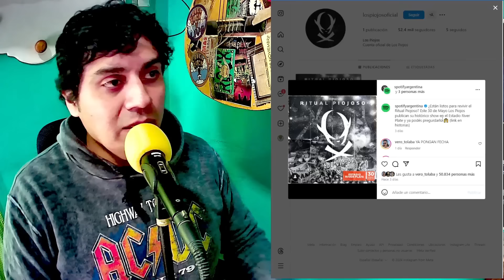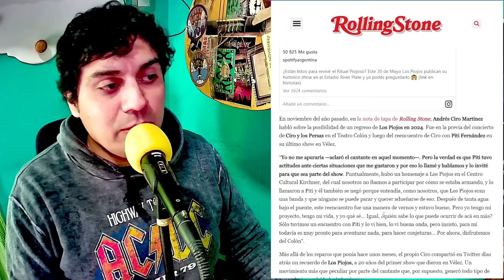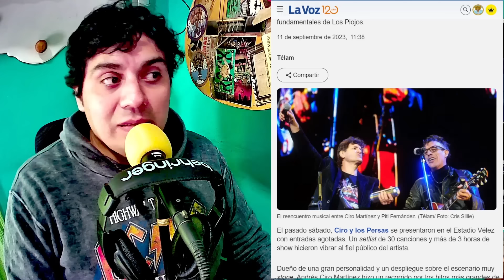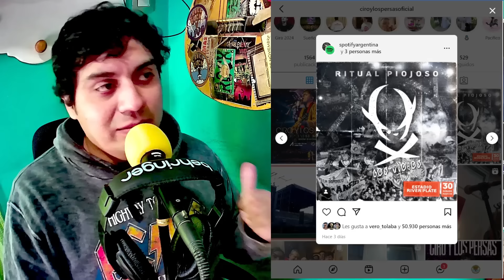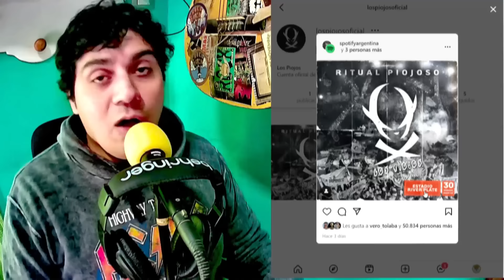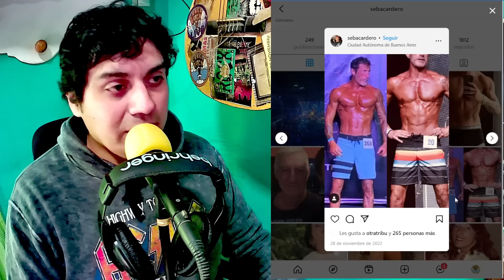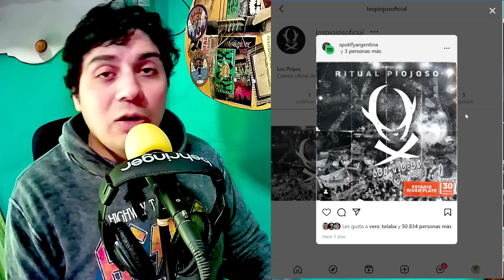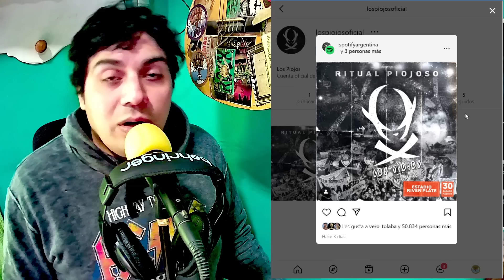Las Pruebas que Confirman el Regreso de LOS PIOJOS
Los Piojos abrieron una cuenta de Instagram publicaran un disco en vivo. Evidentemente se viene la Reunion de Los Piojos.

Donaciones:
🙌🧢La GORRA de CRUEL ROCK🧢🙌
Mercado Pago (solo Argentina)

⬇Pone el monto que vos quieras!!⬇
¡¡Muchas gracias a todos por el aguante!!

CONTACTOS!!

¡¡SEGUÍ a CRUEL ROCK a todas partes!!